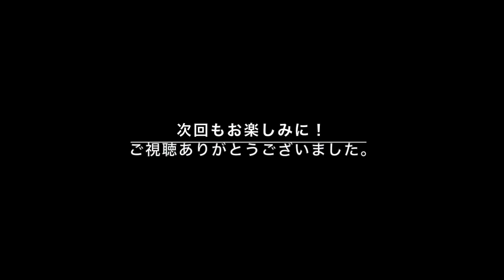「腹筋の訓練とアーティキュレーション3」〜基礎固め編〜Lesson 33-3 タッキーせんせいの こだわりフルート塾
★アーティキュレーションには、「明瞭な発音」の他、「造形する」という意味もありますので、スラーやデタシェをただ繋げるだけや切るだけでなく、デリケートなニュアンスを歌えると、スケールでも表情が出ますね。老体に鞭打って暗譜で吹いてみましたので、音程のコントロールの様子なども含めて、ご参考いただければ嬉しいです。「タファネル&ゴーベール 17のメカニズム日課大練習」のE.J.4を使った練習、ステージ3、4のビデオです。
★自著「フルート上達のための実践的ワークブック～入門から専門家までの、頭と体の基礎固め～」p56の内容に関連した内容です。

● Cdur・amoll  　02:00
● Fdur・dmoll  　03:53
● Bdur・gmoll  　04:54
● Esdur・cmoll  　05:52
● Asdur・fmoll  　06:49
● Desdur・bmoll  　08:33
● Gesdur・esmoll  　09:29
● Hdur・gismoll  　 10:22
● Edur・cismoll  　11:15
● Adur・fismoll  　12:08
● Ddur・hmoll  　13:02
● Gdur・emoll  　13:56
● Cdur・amoll  　14:51

※今回の動画での使用楽器：
Anton Braun(grenadilla) -60s (made in 1990s)

◎フルート奏法でお悩みの方、上達したい方必見！
◎楽しく、アカデミックに！タッキー先生と学びましょう！
◎ご質問、メッセージ、お気軽にどうぞ！

略歴：
滝沢昌之(フルーティスト)/ Masayuki Takizawa(flutist)
国立音楽大学器楽科卒業。デンマーク留学。'14年「フルート上達のための実践的ワークブック～入門から専門家までの、頭と体の基礎固め～」出版。

★「フルート上達のための実践的ワークブック」
〜入門から専門家までの、頭と体の基礎固め〜★
◉ご購読いただいた方からの感想など掲載しています。
◉不定期ですがヤフオクやメルカリでも出品しております。お値段は同じ、匿名配送が可能です。ヤフオクやメルカリ内で「フルート上達のための実践的ワークブック」と検索してください。
◉銀座山野楽器(東京)、クレモナ楽器(福岡)、ムジカテラシマ(福岡)でも取り扱っております。

◎メッセージ◎
「意識改革編 」Vol.1〜Vol.26は、上澄みをすくうだけの学習よりも、まずは”意識改革で心を整え、鍛え、音楽を演奏するに耐えうる身体を作っていく＂というコンセプトでした。
この「基礎固め編」シリーズは、実践的なメソッドを体系的に行うことで、音楽表現に必要なテクニックを確実に身につけていくものです。それは聴覚と筋力、そして脳へ合理的にアプローチするトレーニングでもあります。皆さまのフルートライフが、実り豊かなものでありますように。

★「フルートアンサンブル40選」〜滝沢昌之編曲集〜
フルートデュオ、トリオ、カルテットの編曲集です。クラシックから日本の音楽、クリスマスソングなど、フルートのアンサンブルの楽しさが溢れています。